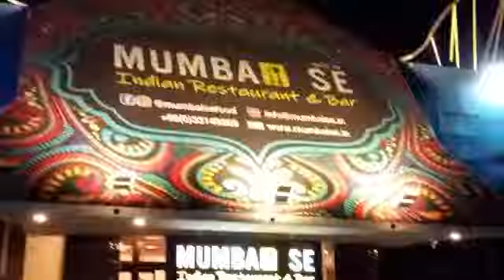Emmy tour Pattaya city.